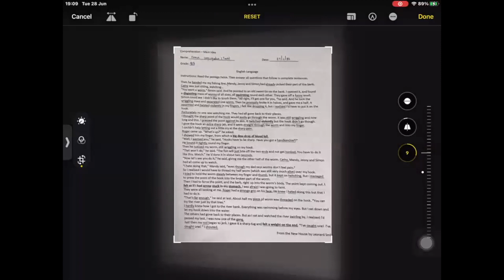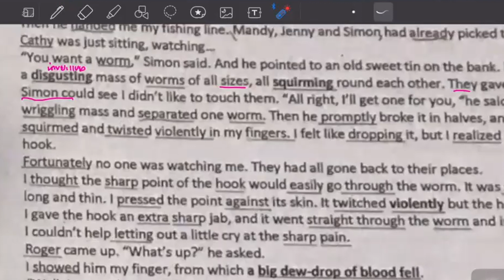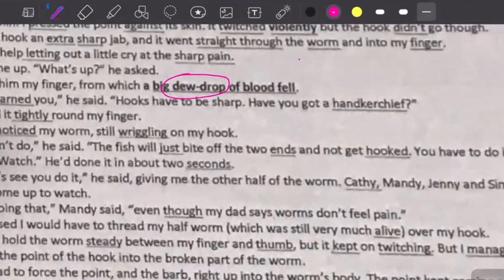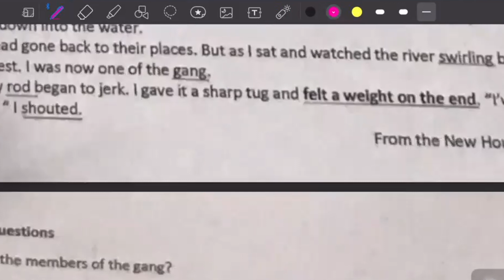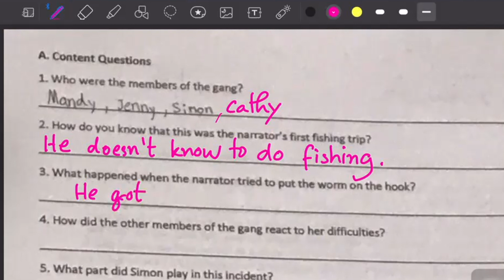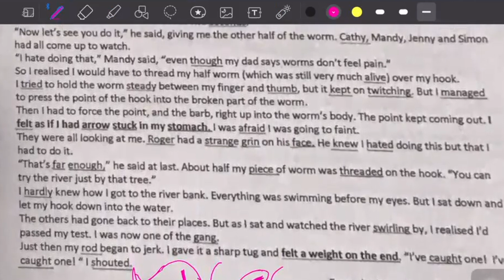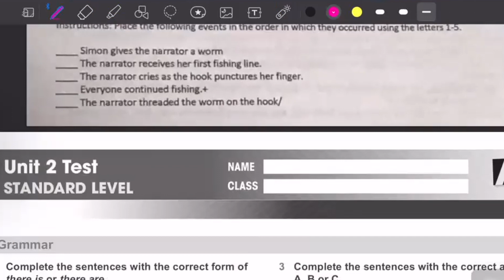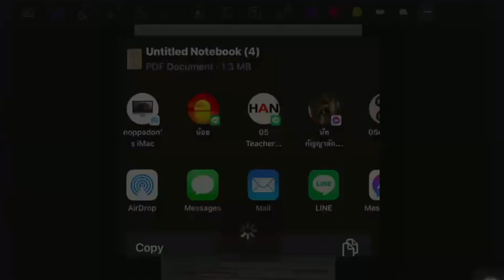เรียนภาษาอังกฤษ Grade 8 กับ T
The Home Teacher channel plays an essential role to foster students in studying opportunities.
BestVDO Home Teacher For Math/English/Art/ VDO cutting grade 1 to 12